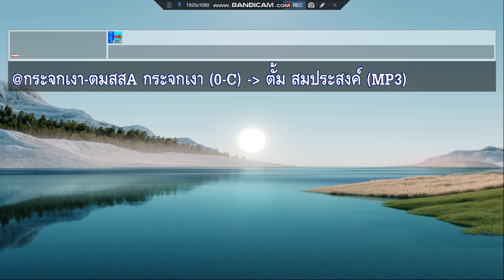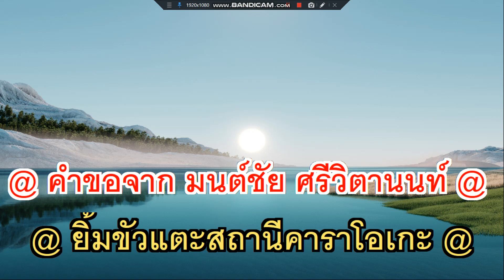กระจกเงา ตั้ม สมประสงค์